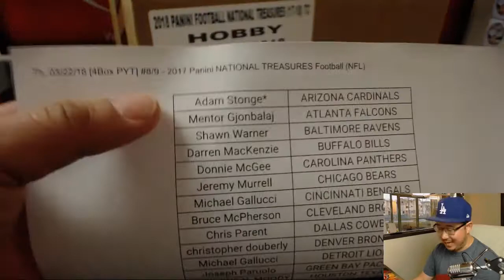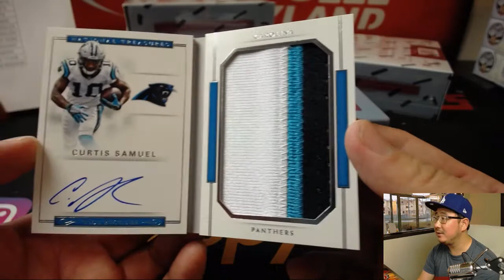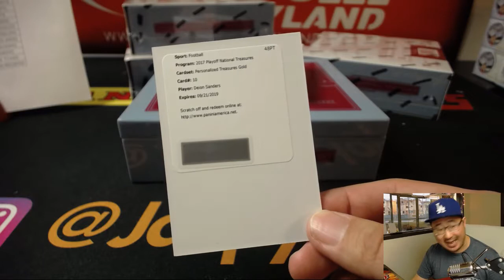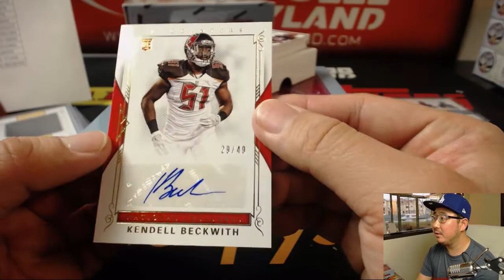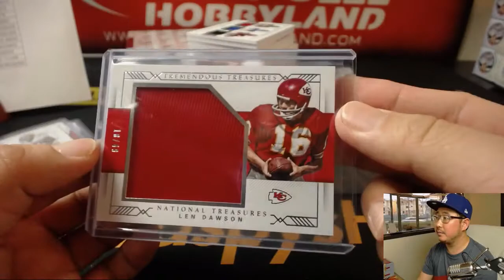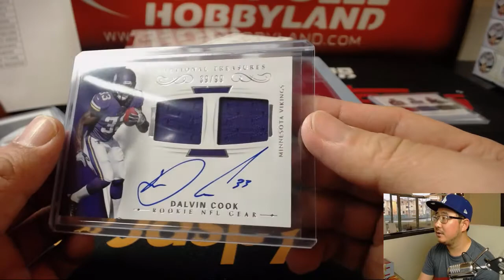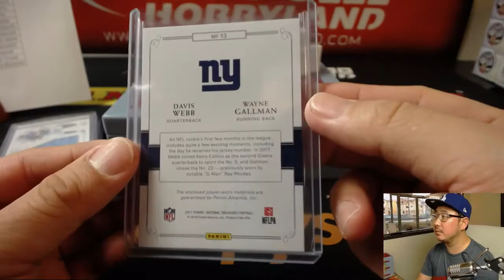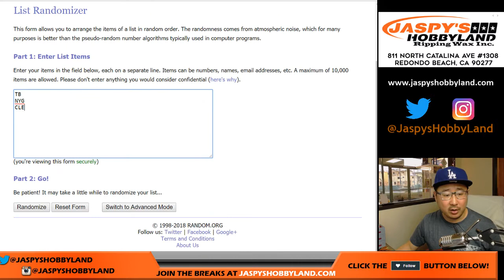Th, 03/22/18 [4Box PYT] #8/9 - 2017 Panini NATIONAL TREASURES Football (NFL)